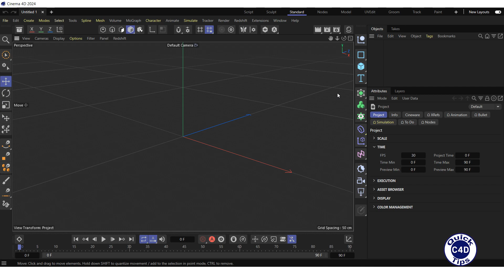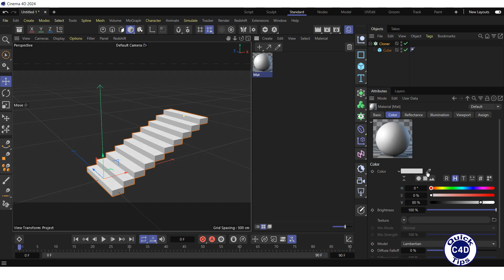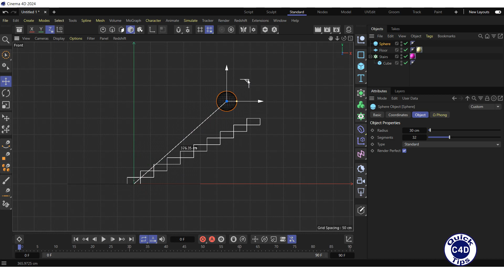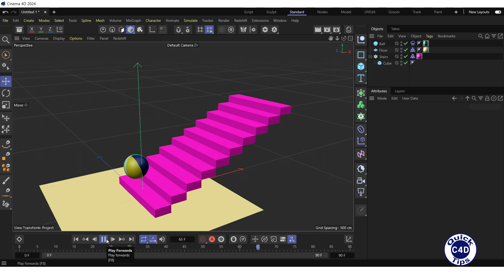Cinema 4D: Bouncing Ball on Stairs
How to make the ball bounce down the stairs in Cinema 4D.